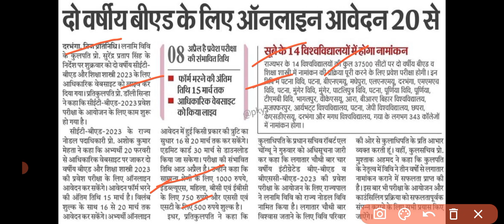Bihar B.ed Entrances exam from 2023 full details exams pattern..